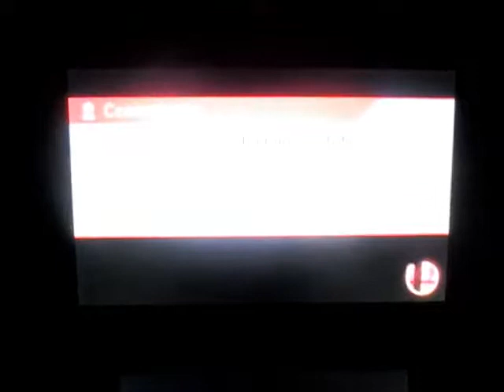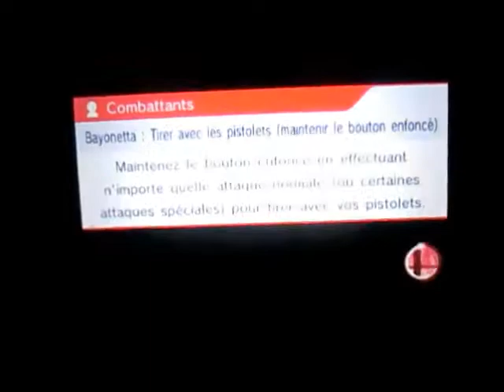SSB for Nintendo 3DS - For Glory to 3 Players: No Fall 2 matches in a row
201e et 202e match à 3 joueurs réussi sans chuter. Elid n'était pas présent lors des 38 dernières secondes dû à une déconnexion.

Remarque : Quand vous répondez à un message, assurez-vous de répondre correctement à la question de votre interlocuteur. Si vous déviez ou ne répondez la question, ça laisse la personne dans la confusion.